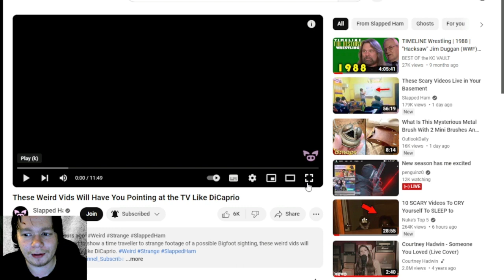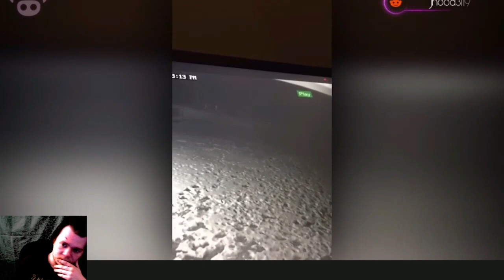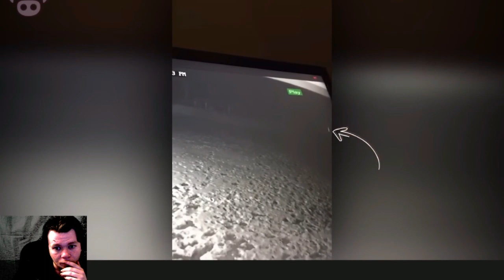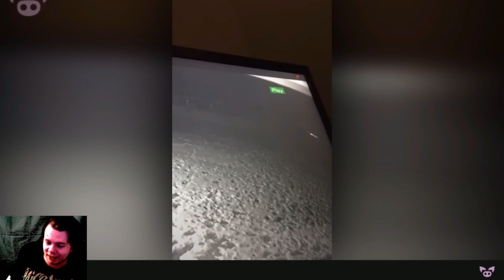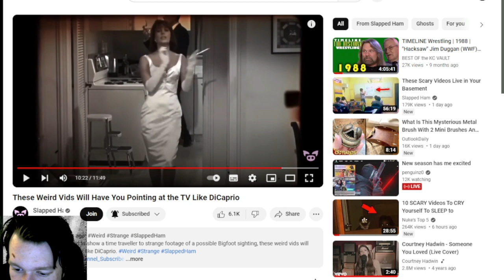These Weird Vids Will Have You Pointing at the TV Like DiCaprio Reaction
it is time to look at weird videos with Slapped Ham